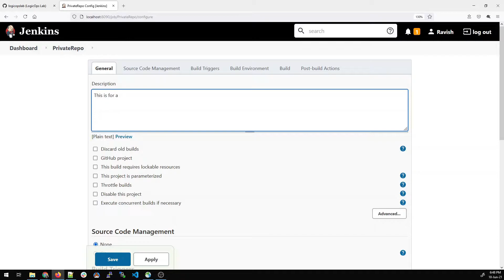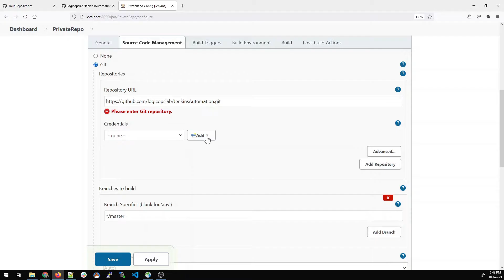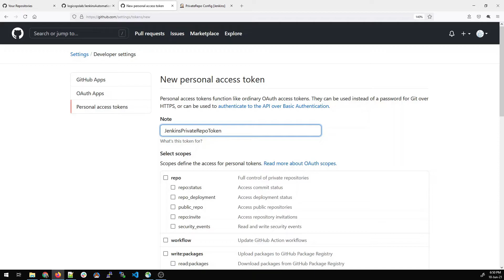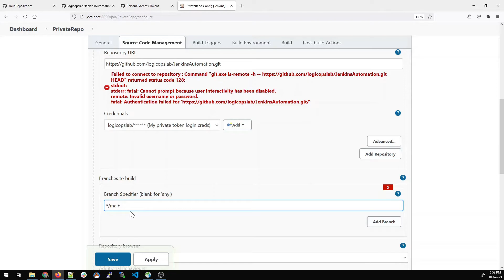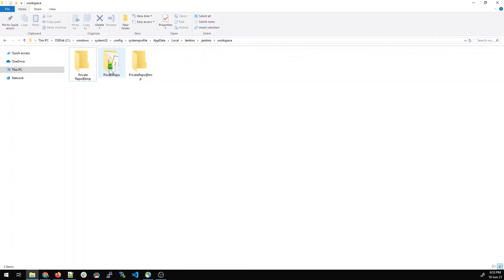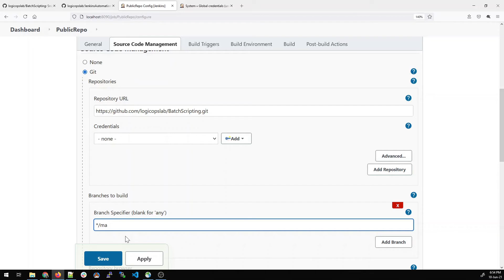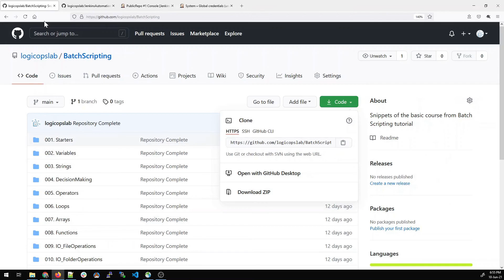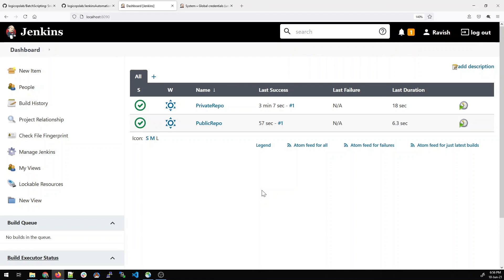Jenkins Tutorial for Beginners | How to Integrate GitHub with Jenkins | 07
Jenkins Tutorial for Beginners | How to Integrate GitHub with Jenkins

In this video we will see how to integrate GitHub with Jenkins. We will take example of both Private and Public repository. We will create a basic Jenkins job and run it and see the results